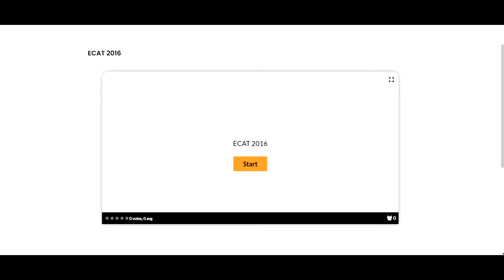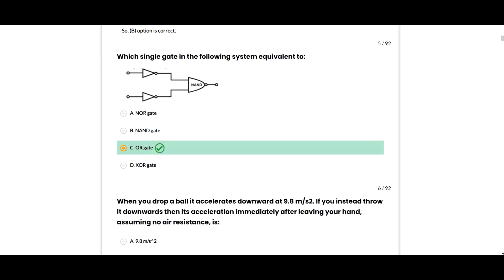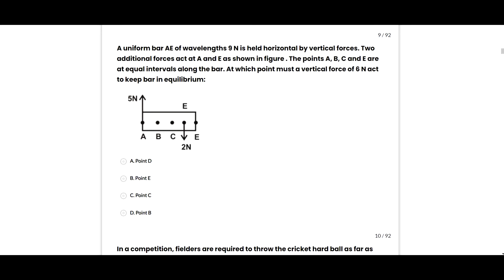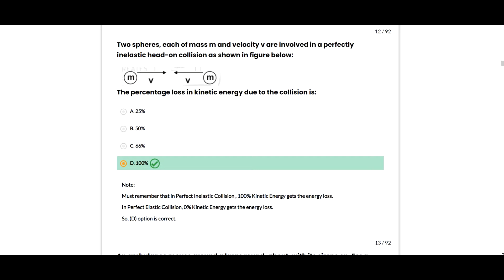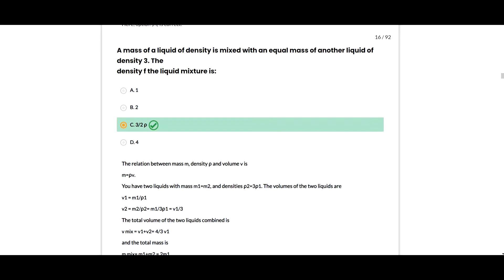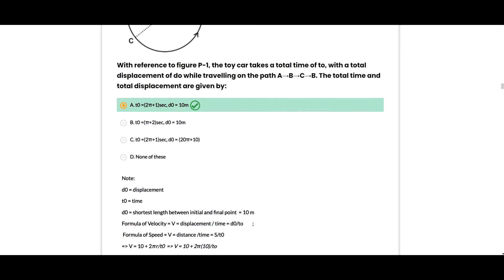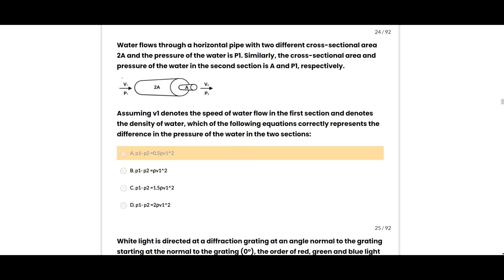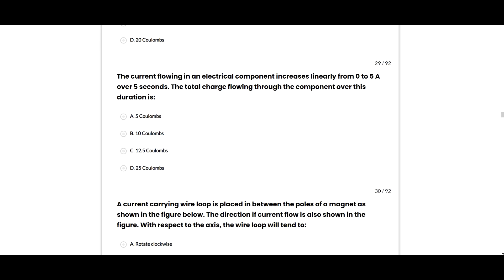Top 30 MCQs of ECAT Past Paper 2016 Physics complete solution | Undergrad/BS admissions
00:00 An astronaut in space comes to know of an explosion on a nearby planet. The astronaut came to know about the explosion because:
1:03  A gate is connected in a configuration shown in the figure. The relationship between Y and X is given by:
2:03 You have 20 capacitors available with you, each of 15 F. you need a capacitor of around 1 F in a circuit. You can achieve this value by connecting:
2:54 A thermistor with positive temperature coefficient is used to measure temperature in a furnace. As the furnace heats up, the resistance value of the thermistor is
3:26 Which single gate in the following system equivalent to:
3:55 When you drop a ball it accelerates downward at 9.8 m/s2. If you instead throw it downwards then its acceleration immediately after leaving your hand, assuming no air resistance, is:
4:18 A tight wire is clamped at two points 2.0 m apart. It is plucked near one end. Which are three longest wavelengths present on the vibrating wire?
6:04 A uniform bar AE of wavelengths 9 N is held horizontal by vertical forces. Two additional forces act at A and E as shown in figure . The points A, B, C and E are at equal intervals along the bar. At which point must a vertical force of 6 N act to keep bar in equilibrium:
6:56 In a competition, fielders are required to throw the cricket hard ball as far as possible. Under ideal conditions, optimum throwing angle is 40°. What should this angle, with to ground, be in (i) strong winds against the direction of throw; and (ii) Strong winds in the direction of throw?
7:58 Three similar light bulbs are connected to a constant voltage DC supply as shown in the diagram. Each bulb operates at normal brightness and an ammeter of negligible registers a steady current:
8:54 Two spheres, each of mass m and velocity v are involved in a perfectly inelastic head-on collision as shown in figure below:
9:30 An ambulance moves around a large round-about, with its sirens on. For a person standing at the center of the round-about, the frequency of ambulance siren heard will be:
10:30  Two satellites are to be launched into space from the surface of earth. Satellite 1 has mass 10 kg and volume 1500 cm3 while satellite 2 has mass 5 kg and volume 1000 cm3. Assume the required escape velocities of satellite 1 and satellite 2 are v1 and v2, respectively. The relation between v1 and v2 is:
11:15 Two stones are thrown down simultaneously from a cliff of height 25 cm. The initial speeds of the two stones are 10 m/s and 20 m/s, respectively. Which of the following graphs correctly shows the variation of relative distance, d1, between the two stones?
12:10 A mass of a liquid of density is mixed with an equal mass of another liquid of density 3. The density f the liquid mixture is:
13:29 The period of oscillation of a pendulum T = 2π √L/g. Measured value of L is 10cm known to 1 mm accuracy and time for 100 oscillations is observed to be 100 sec correct to the nearest second. The accuracy in determination of g is :
14:01 In an experiment, the uncertainty in the value of a resistor is 2%. Furthermore, the uncertainty in the potential difference across the same resistors is 1%.
14:28 With reference to figure P-1, the toy car takes a total time of to, with a total displacement of do while travelling on the path A→B→C→B. The total time and total displacement are given by:
16:03 With reference to Figure P-1, which of the following statements relating the average velocity for the complete path and the instantaneous velocity at point C is true:
16:26 A sphere of mass m and velocity 2v moving in the x direction collides with a sphere of mass 2m and velocity v moving in the y direction.
17:09 Two progressive waves of frequency 250 Hz are superimposed to produce a stationary wave in which adjacent nodes are 2 m apart.
18:02 The lines of a diffraction grating have a spacing of 1.2 m. When a beam of monochromatic light is incident normally on the grating, the first order maximum makes an angle of 30o with the normal to diffraction grating.
18:45 Water flows through a horizontal pipe with two different cross-sectional area 2A and the pressure of the water is P1.
20:08 White light is directed at a diffraction grating at an angle normal to the grating starting at the normal to the grating (0°), the order of red, green and blue light in the diffracted spectrum is:
20:38  Monochromatic light of wavelength 1 in vacuum is incident on the surface of glass at an angle 1.
21:11 On a hot summer day, temperature is measured in a big hall a few minutes after turning on the air conditioners.
21:40 A constant current of 1 ampere flows in an electrical component over a period of 5 seconds.
22:01 The current flowing in an electrical component increases linearly from 0 to 5 A over 5 seconds.
22:33 A current carrying wire loop is placed in between the poles of a magnet as shown in the figure below.